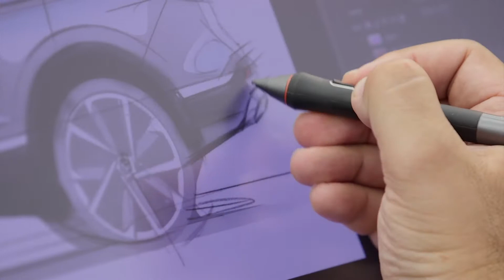Como se diseña un SUV. Video Motor Pro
“Tiene que ser un coche que transmita personalidad, fuerza y prestigio”, este fue el encargo de Alejandro Mesonero-Romanos, director de Diseño de SEAT, a su equipo. Pero ¿cómo se consigue que una mezcla de pinturas y mica pueda convertirse en un color elegante? o ¿qué elección de tejidos convierten el interior de un coche en sofisticado? Ahora que el SEAT Tarraco se ha presentado al mundo, descubrimos qué hay detrás del proceso de creación de este tipo de vehículos y las claves de lo que será el nuevo lenguaje de diseño de la compañía.